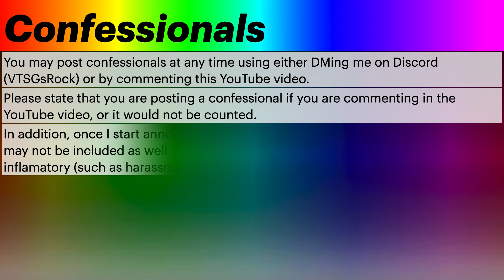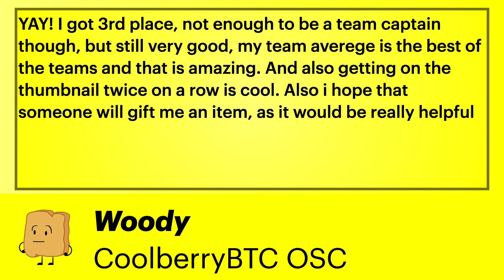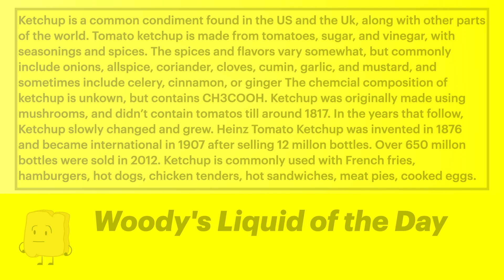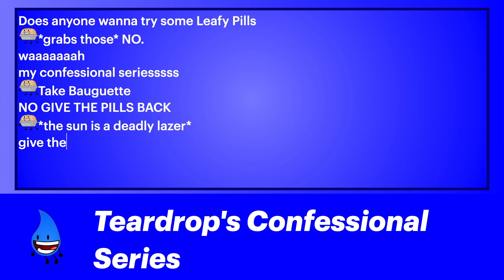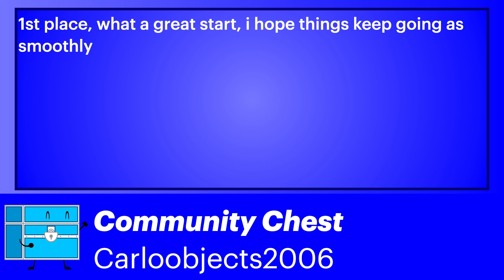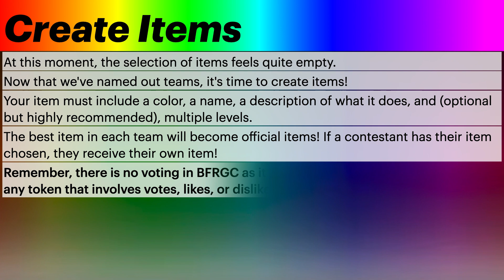BFRGC 2A "Economic Domain Expansion"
Challenge due date: The beginning of 14 October 2024 (as I have no school that date)

Welcome to BFRGC, my first SUCCESSFUL attempt at creating a camp! Inspired by Mariobrosaa Productions' BFRP, it is a point-based camp where 30 contestants compete for a prize!